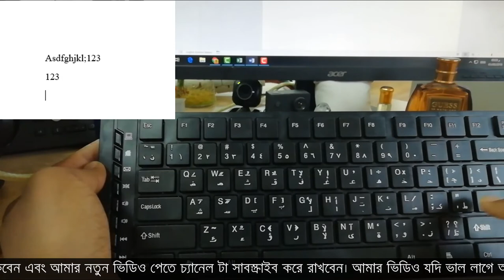Panda Slim Waterproof Keyboard Unboxing & Review - Bangla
Panda K-928KB Keyboard coming with waterproof .This keyboard slim and ergonomic design, Comfortable touch feeling, reduce fatigure in your operation. With high quality thin film switch Rugged and Durable. This Panda Keyboard coming with fashion and quite design. Also I test Waterproof.
This Keyboard Comfortable For All Windows version and also for mac.

Check out Latest Waterproof Keyboard on Amazon Store
On Amazon (PAID LINK)